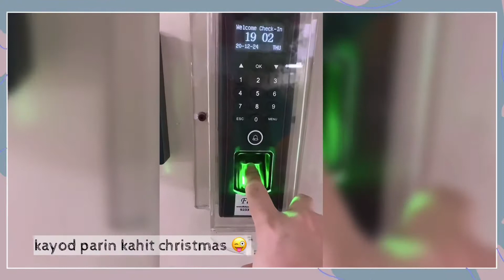Christmas Holiday in Singapore during Pandemic | Christmas 2020 | Shayne Rubio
Spending Christmas in Singapore, away from Home, during Pandemic. Nurses abroad, OFW, laban lang :)